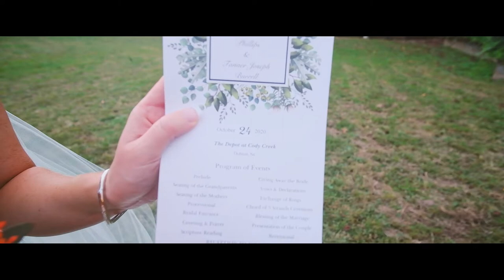The Burrell's - Wedding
Tanner and Logan Burrell - Wedding Day at Cody Creek Chapel, Dobson, NC - by Ryan Reedy Media.

If you are interested in our wedding videography // photography packages.